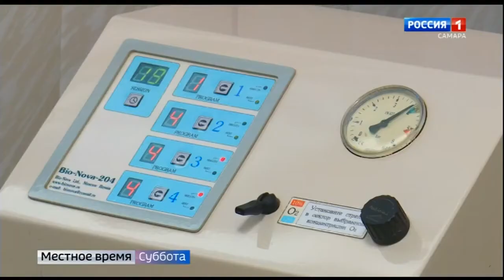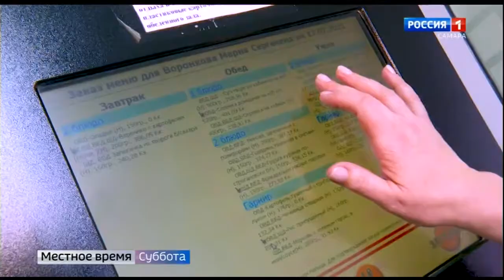Санаторий "Надежда" Тольятти Самарская область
Городской пляж в 200 м. от санатория, питание по системе "заказное меню" с элементами шведского стола, крытый бассейн, библиотека, детская комната, автостоянка, Wi-Fi.

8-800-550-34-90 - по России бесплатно